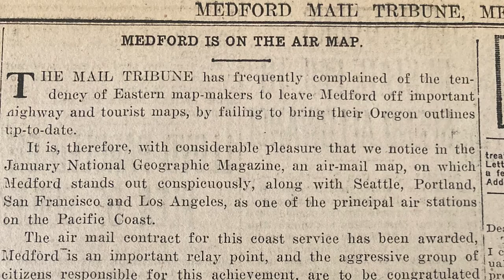Postmarked: When Mail Took Flight - Trailer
On Sept. 15, 1926, Oregon’s first batch of airmail on a newly contracted multi-state route arrived at Medford’s Newell Barber Field, with the route’s first outgoing batch departing soon after. The historic event was well-attended and helped pave the way for a still-young industry to take flight. Take a walk back in time in this latest documentary short from Jackson County Library Services.